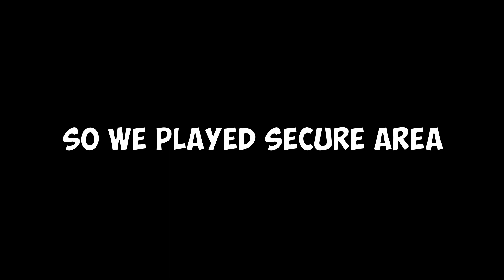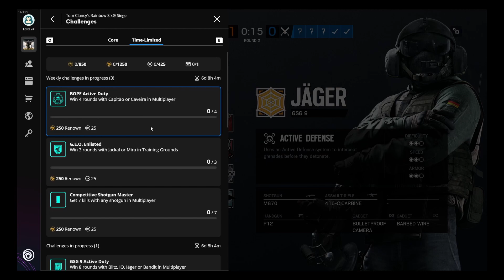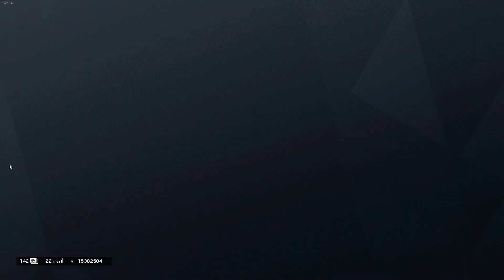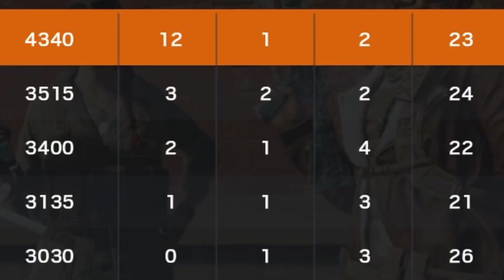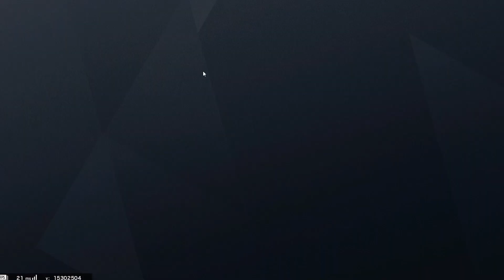My friend's never played this game before and he's already better than me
They don't call him Conbon for nothing.